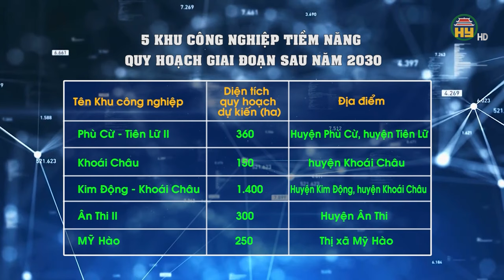Đến năm 2030, Hưng Yên có 30 Khu công nghiệp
Hưng Yên TV | Hưng Yên quy hoạch 5 Khu công nghiệp tiềm năng giai đoạn sau năm 2030

Tiktok: Truyền hình Hưng Yên
Facebook: Đài Phát thanh và Truyền hình Hưng Yên
Zalo: Đài PTTH Hưng Yên